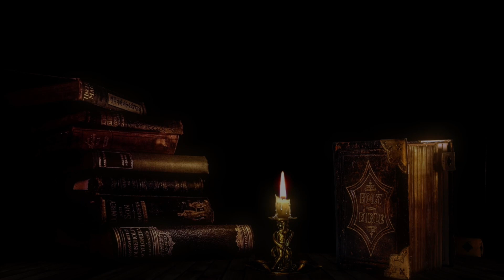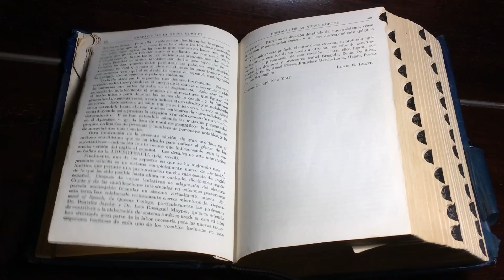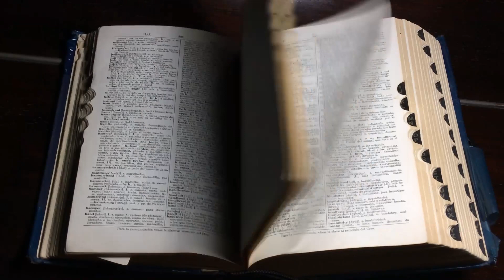1. Al calare del sole, una stella. Croazia (Audiolibro)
Capitoletti:

0:00 1. Parenzo
2:16 2. Rovigno
4:30 3. Brioni Maggiore
7:03 4. Pola
9:04 5. Premantura
11:16 6. Abbazia
12:39 7. Veglia
15:14 8. Fiume
21:08 9. Laghi di Plitvice

1

Ciascuno, pur ignorandolo, ha bisogno di edificare un tempio per l’anima. Ho costruito il mio primo edificio in Istria. La Basilica Eufrasiana di Parenzo è una perla di arte bizantina, la cui storia inizia nel IV secolo, all’epoca dell’imperatore Valente. Era un periodo della storia romana in cui le case dei patrizi potevano trasformarsi in chiese, ed è quanto avvenne alla prima versione della basilica, che ancora oggi presenta un pavimento a mosaico nell’oratorio, parte dell’abitazione originaria. Quell’edificio fu poi raso al suolo, per lasciare spazio alla costruzione della nuova basilica nel 553. Le pareti furono mosaicate da maestri bizantini, i pavimenti da artisti locali.
Invadente la figura del vescovo Eufrasio, rappresentato su un mosaico dell’abside, che precisa con una dedica la sua fondazione. Su tutti i capitelli del doppio colonnato, che separa le absidi dalla navata, è raffigurato il monogramma di Eufrasio, appellato “santo”, ma che santo non venne mai proclamato. Il ciclo di mosaici è di notevole fattura e presenta una raffigurazione della Vergine incoronata, una delle poche sopravvissute nell’arte occidentale dei primi decenni del Cristianesimo, preceduta dalla Vergine della Basilica di Sant’Apollinare Nuovo a Ravenna. Nel corteo alla sua destra, ritorna Eufrasio, che le dona un modello dell’edificio. Tra il vescovo e l’arcidiacono Claudio si trova un bambino, accompagnato dall’iscrizione “Eufrasio, figlio dell’arcidiacono”.
Se questa ridondanza sfiora la megalomania, travestita allora dalla volontà di guadagnarsi il regno dei cieli, affascina vedere come l’arte ravennate esca dalla capitale tardoimperiale per definire il volto dell’Adriatico giustinianeo. Altri elementi tradiscono la successiva influenza veneziana, come le decorazioni medievali del ciborio, il polittico rinascimentale di Antonio Vivarini e un’ultima cena barocca di Jacopo Palma il Giovane.

2

Ci muoviamo a sud lungo la costa. Il cielo si fa scuro e penso a quando le Madonne del Mare svolgevano una funzione salvifica per gli abitanti di queste e altre terre. Molti sono tornati a casa, molti sono periti, e per tutti il cuore materno ha serbato una speranza. Osservo il mare tremante, in superficie, e lo sento scosso non tanto dai venti, ma dai segreti racchiusi nell’abisso, ben più esteso del suo modesto fondale.
L’arrivo a Rovigno è nella pioggia, più minacciosa che forte. Escluse le distrazioni proprie del turismo, la città è incorniciata dalle nuvole e riluce come una rocca le cui strade si avvolgono a spirale fino a raggiungere la chiesa di Sant’Eufemia, posata su un rilievo. Il campanile è un fratello albino dell’omologo di San Marco a Venezia, ma per la sua posizione ricorda più un faro.
Conosciamo la famiglia croata che gestisce la pensione in cui avremmo dormito, e sùbito si instaura una genuina amicizia destinata a durare pochi istanti. È parte di ogni viaggio dire almeno un «ritorneremo». Non bisogna essere cinici, perché altrimenti si perderebbe la spontaneità del momento; occorre anzi una coscienza in grado di saper godere della presenza, per poi lasciarla andare con la stessa naturalezza.
Ci addentriamo per le stradine di Rovigno, tra i fiori che sporgono dai cancelli e i gatti immusoniti sotto gli stipiti delle porte. I tavoli ricavati dalle botti di legno si imbevono di umidità, mentre dall’interno dei locali provengono voci calde di turisti e rovignesi. La notte di stelle è mascherata da un manto di nuvole; la pioggia non è mai stata tanto variopinta. Capitiamo per caso nei pressi di un centro italo-istriano e ci fermiamo a mangiare nel ristorante di fronte. Scopriamo i fuži con tartufo e con gamberi e funghi, che ci scaldano il cuore in un’atmosfera domestica.
L’alba del giorno dopo è testimone solidale di chi parte a malincuore.